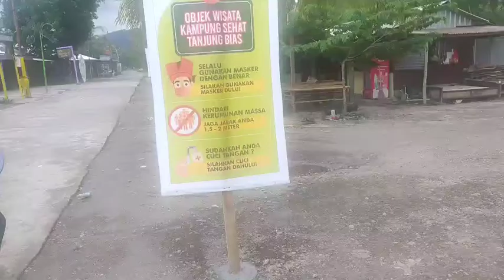BERKUNJUNG DI WISATA VIRAL LOMBOK GUYS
wisata kuliner tanjung bias#wisatalombok